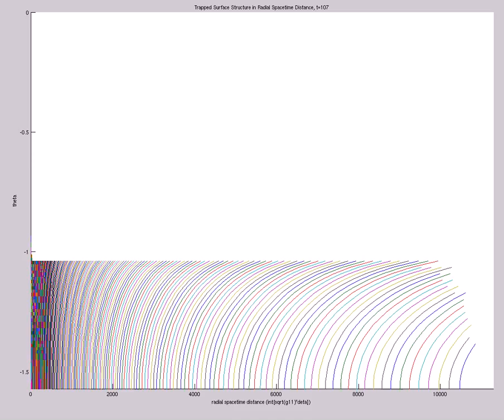Trapped Surface Structure in Radial Spacetime Distance (A=-1e-5,s0=3,etamax=10,400X60,mix,t=126)